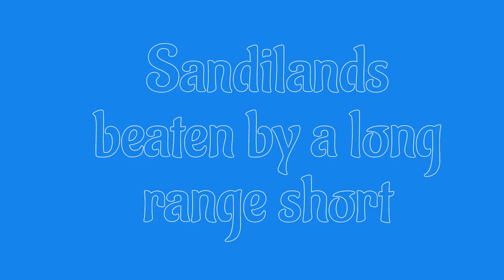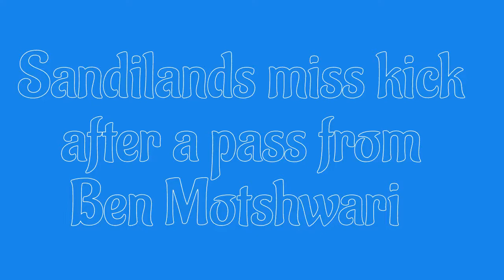what difference between South African goalkeeper Wayne Sandilands and the Spanish goalkeeper De Gea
Similar mistakes made by Wayne Sandilands and De Gea which lead to this Question

What difference is there between South African goalkeeper Wayne Sandilands and the Spanish goalkeeper De Gea